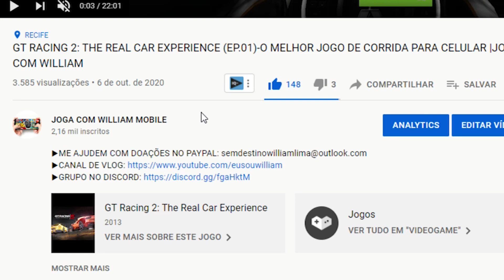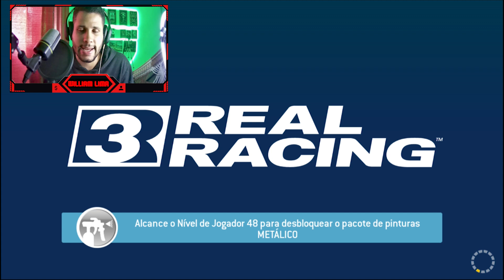REAL RACING 3 - HORRIVEL O JOGO TER FEITO ISSO !!😡EP93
00:00 inscreva-se
00:25 segue no instagram: @eusouwilliamoficial

ATUALIZAÇÃO DO JOGO REAL RACING 3, NOVA PISTA DE SINGAPURA.
real racing 3 hackeado
real racing 3 lucky patcher
real racing 3 iphone
asphalt 8
como hackear real racing 3
O MELHOR JOGO DE CORRIDA PRA CELULAR!! - Real Racing 3
Real Racing 3 - Dicas #01 (Resistência, Traçado, Atalhos e Configurações)
ATUALIZOU! REAL RACING 3 Versão 9.3.0: DINHEIRO E MOEDAS INFINITAS - TUDO LIBERADO (Novo)
PILOTANDO FORMULA 1 NO REAL RACING 3 (Português-BR)
Corrida Com o Carro Mais Rápido do Real Racing 3
Real Racing 3 - The fastest car in the game
Real Racing 3 - F1 2020 Gameplay | Race at Circuit de Spa-Francorchamps Cup ( v8.7 New Cars Update)
Real Racing 3 - F1 2020 | Race at SilverStone Circuit, U.K ( v8.7 ) Stage 1 Complete
Real Racing 3 - O simulador de corrida para CELULAR | Flagamer S09E15
Real Racing 3 Car Customization: Nissan Skyline GT-R V-Spec [R34] | Brian's Skyline
Real Racing 3 Ferrari F8 Tributo vs Lamborghini Aventador SVJ @ Spa-Francorchamps
ASSOLUTO RACING É IMPRESSIONANTE!!!
How To Add Cash, Gold & M$ To Real Racing 3 - 2021 Hack
TESTEI O MULTIPLAYER NO REAL RACING 3 (PORTUGUÊS-BR) S10+
ENTREI PRAS CORRIDAS PROFISSIONAIS - REAL RACING 3 #2
VOLTEI COM A SÉRIE E JOGANDO COM O VOLANTE | REAL RACING 3 #3
Real Racing 3 Gameplay 1080p
Como ganhar ouro no real racing 3 sem Hack
Real Racing 3 - Dicas para iniciantes Parte 1 - Economizando Ouro - SuperPartes Games
Como ganhar ouro no Real Racing 3 (EM POUCO TEMPO!) (SEM ERROS)
Need For Speed Most Wanted vs Asphalt 9 vs Asphalt 8 vs Real Racing 3 GAMEPLAY! Max
Evolution Of Real Racing Settings
REAL RACING 3 MOD MENU APK 9.3.0 Hacked Mod Apk Download 2021 Gameplay Android iOS
How to WIN EVERY RACE in Real Racing 3 - How to Drive Faster [Part] 4
REAL RACING 3 VS GRID AUTOSPORT PHYSICS COMPARISON [crashes, damage model]
Real Racing 3 RR3 Porsche RS Spyder Evo: Championship winning costs, Upgrade Tree
Real Racing 3 - Jogando com a MacLaren de Senna, em Mônaco